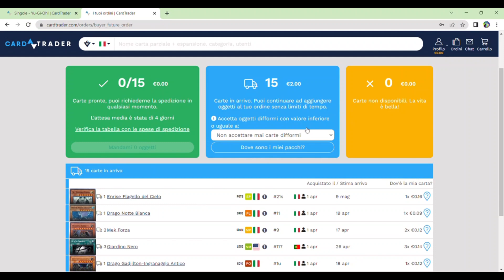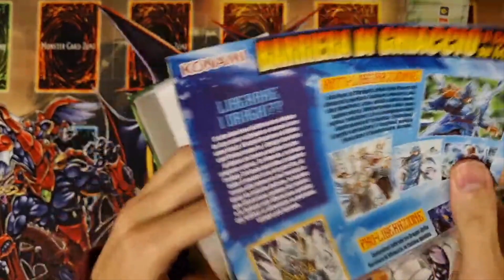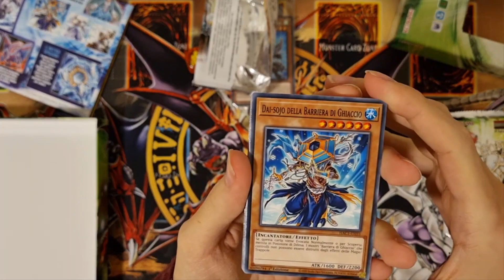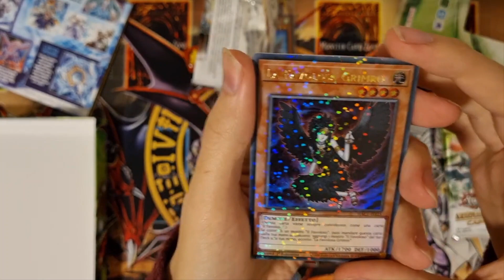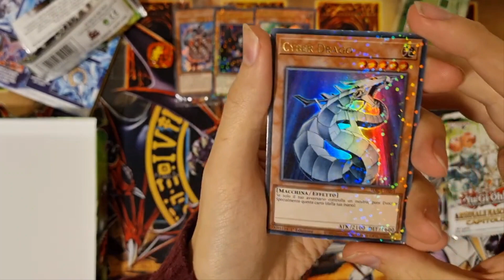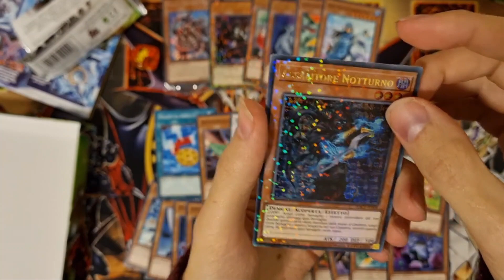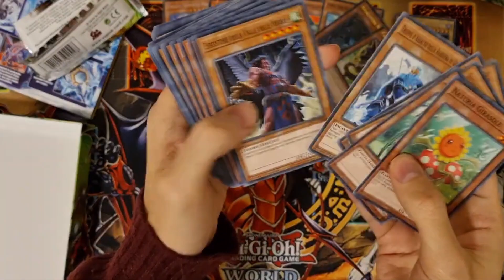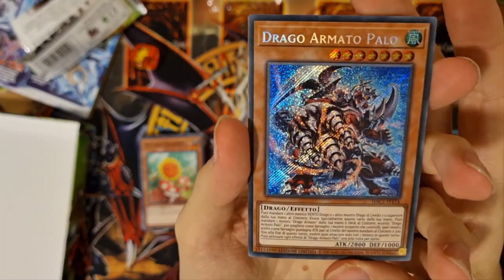Unboxing Confezione speciale Arsenale Nascosto Capitolo 1 - ITA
Apriamo insieme la Confezione speciale di Arsenale Nascosto Capitolo 1.